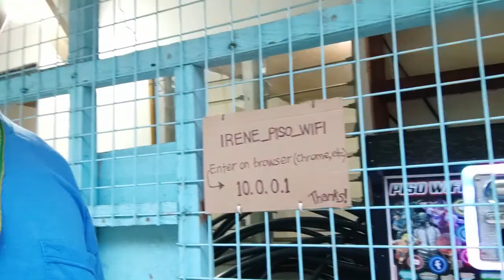Gumawa ng tungkulin sa AIR Vacation House & Beach Resort 🏠🌊🏖️🐚🩴